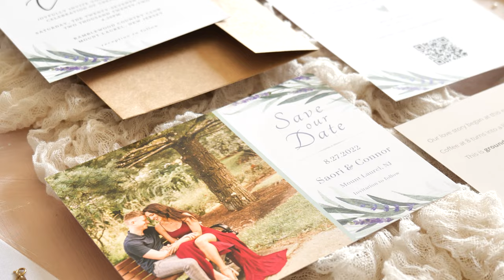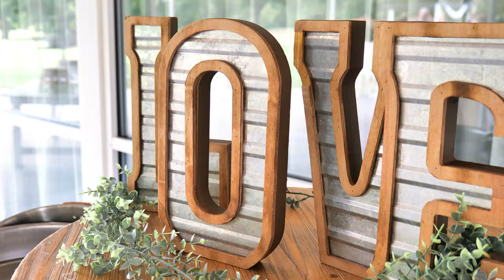Saori and Connor's Wedding Film 4k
Saori and Connor's Wedding at Ramblewood Country Club was beautiful.  Such a beautiful and talented couple, Jessah and I enjoyed getting to know them at their engagement session, and throughout the time leading up to their wedding day.

The grounds of the Ramblewood Country Club were gorgeous, and the day we had couldn't have been any better.  Saori and Connor were so cute together throughout the day.  Their smiles and laughs were stunning as they enjoyed every bit of their wedding together.

Connor wrote and played a song during the reception for Saori.  Their love was clear in the things they did for each other.  Here is their highlight where you can evidently see that.